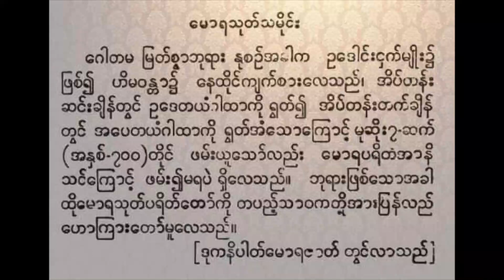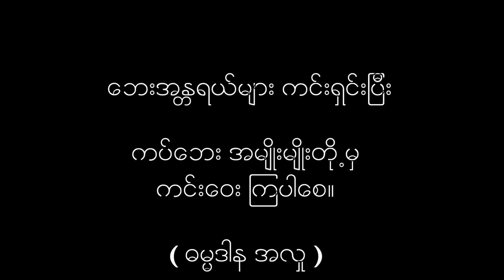ေမာရ သုတ္ ( ပရိတ္ၾကီး ၁၁ သုတ္ )။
ေမာရသုတ္ ပရိတ္ေတာ္ ရြတ္ဖတ္ပူေဇာ္ျခင္းအက်ဳိး။

ေမာရသုတ္ပရိတ္ေတာ္သည္ မိမိကို တစ္ပါးသူတို႔က
ေဆးခတ္ျခင္း အမ်ဳိးမ်ဳိး၊ မေကာင္းႀကံျခင္း အမ်ဳိးမ်ဳိး၊ အလုုပ္တြင္ရိွေသာ ျပႆနာအမ်ဳိးမ်ဳိး၊ လုုပ္ႀကံသတ္ျဖတ္မႈ အမ်ဳိးမ်ဳိးတုုိ႔ကိုု မခံရေအာင္ စြမ္းေဆာင္နိုင္သည္။